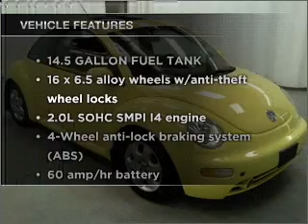2003 Volkswagen New Beetle - Manheim PA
Year: 2003
Make: Volkswagen
Model: New Beetle
Trim: GLS Hatchback 2D
Engine: 4 cylinder 2.0 liter
Transmission:
Color: Yellow
Mileage: 43296
Address:
14 Anthony Drive